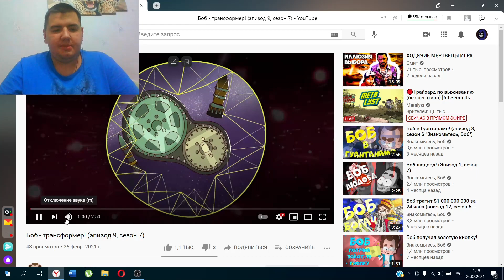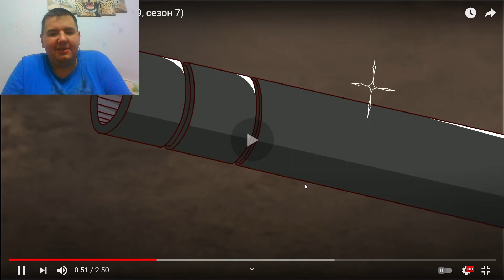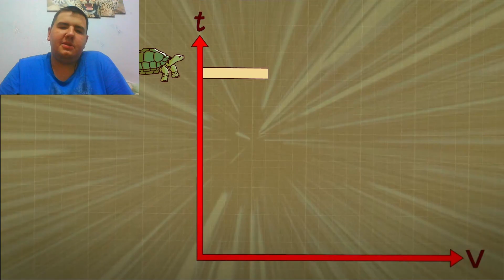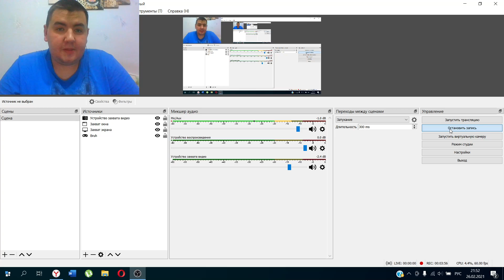Реакция на Боб - трансформер! [Знакомьтесь, Боб]